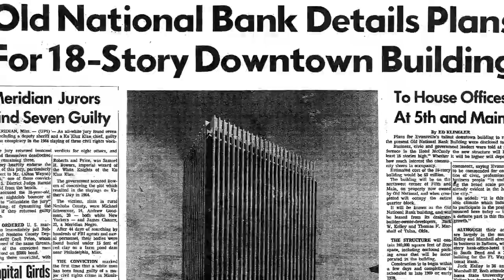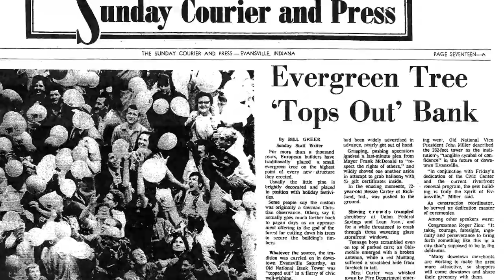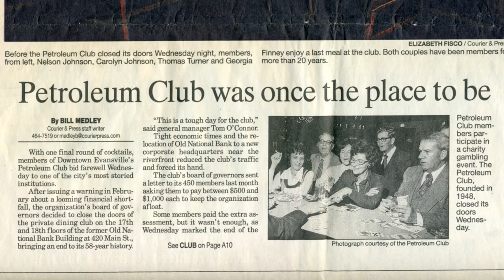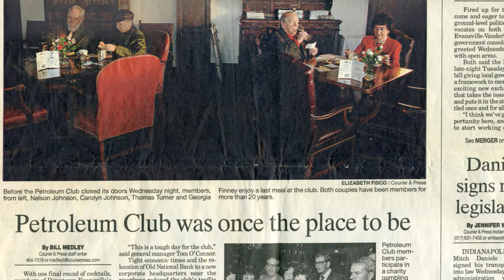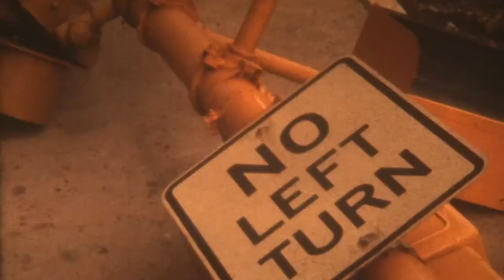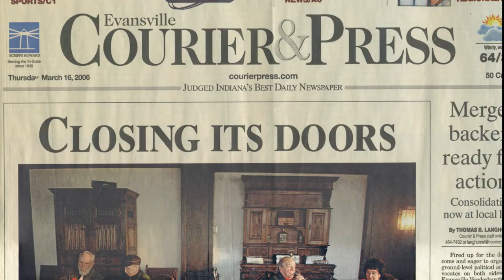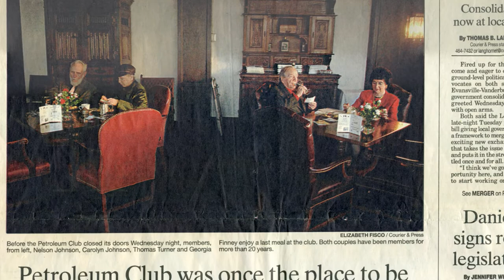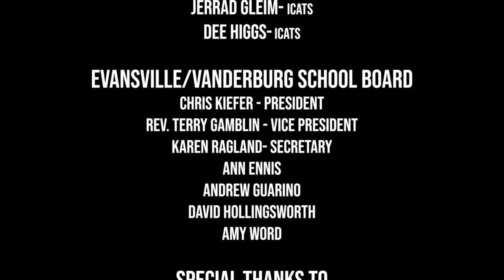When Evansville Reached for the Sky: the Old National Bank Tower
This is a documentary  produced by the Feel the History class at F.J. Reitz High School in Evansville Indiana. This video focuses on the Old Nation Bank tower at 420 Main St. and it's role in downtown revitalization efforts in the early 1970's.   Students produce all parts of the finish product.  The finished documentary will premier in spring 2022.